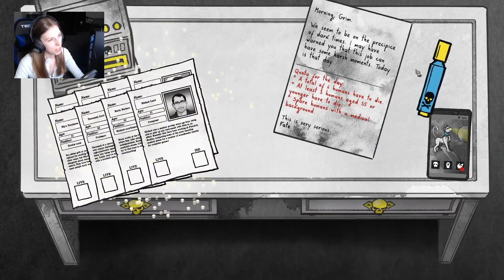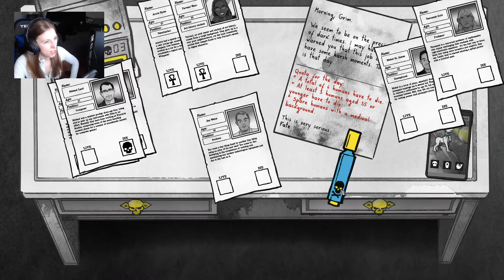FIRST WEEK ON THE JOB | Death & Taxes [GAMEPLAY]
I am Spawn #63, and I have to prove that I have what it takes to balance life and death given tough choices. I think I did a pretty good job for my first week on the job!